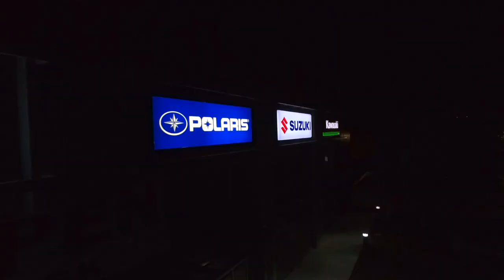Del Amo Orange County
Del Amo motorsports new OC showroom teaser